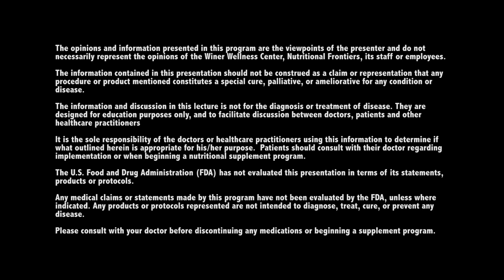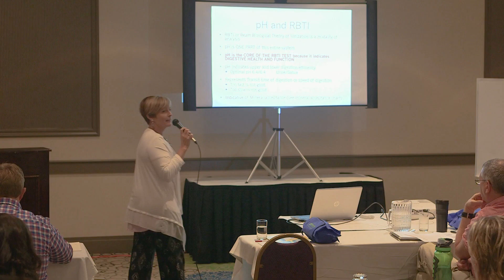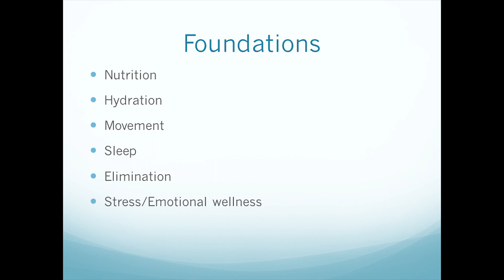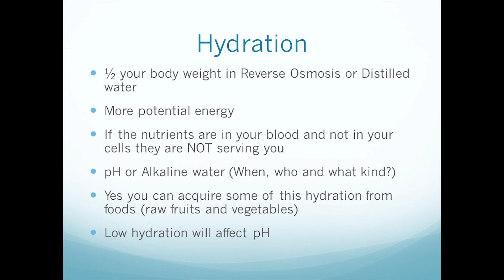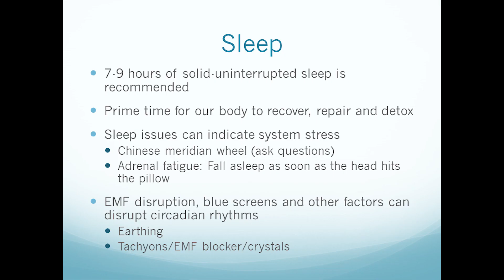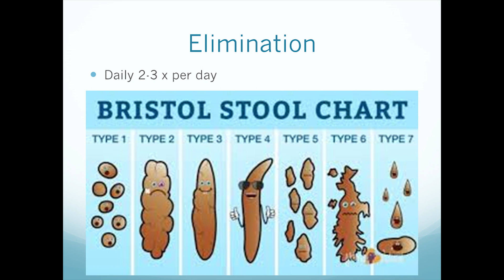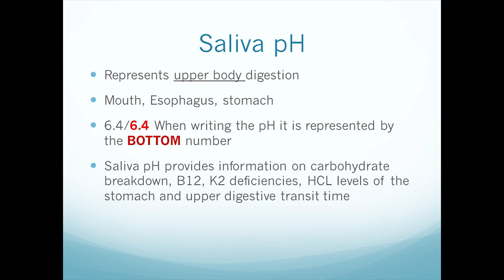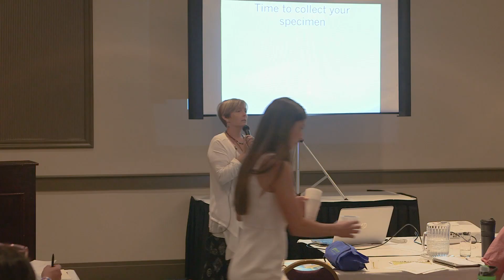"Get Your PHD in PH" Tracey Stroup ND Part 1